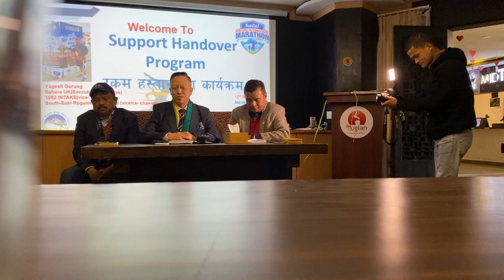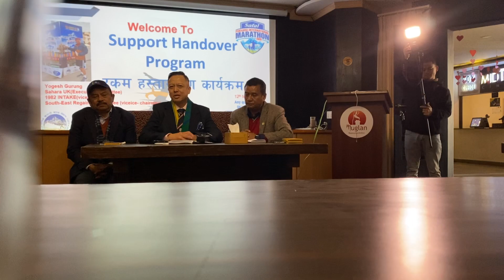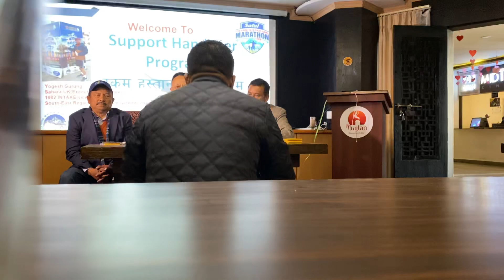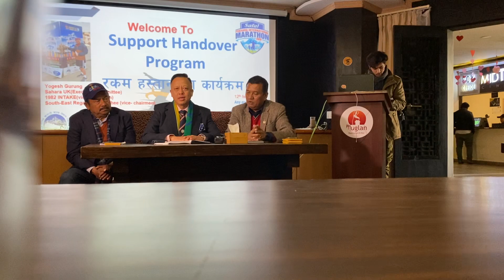yogesh grg uk